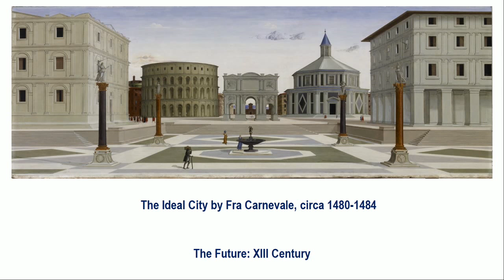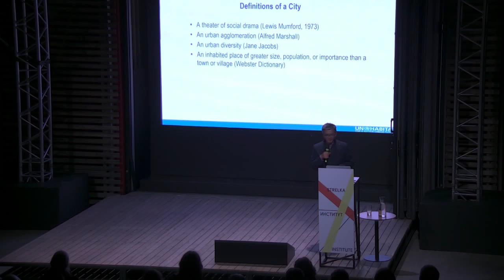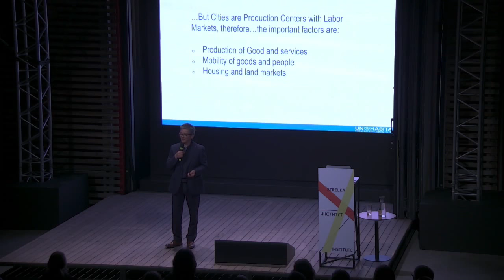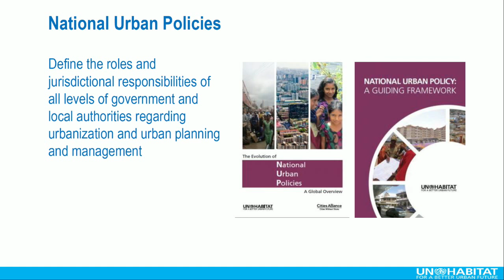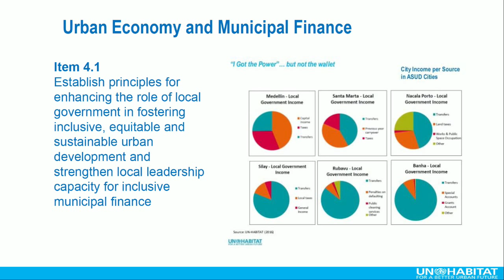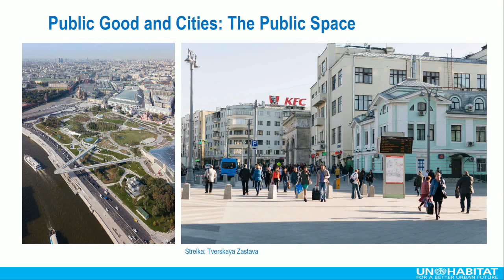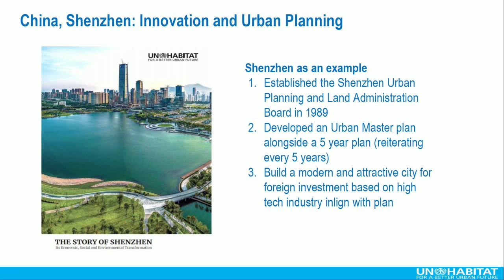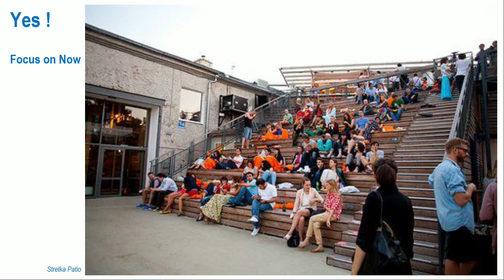Marco Kamiya. Lecture "The City and the Urban Economy"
Для переключения на русский, нажмите на камеру в правом нижнем углу.

Head of the Urban Economy and Finance branch at UN-Habitat explores how economics and finance interact with the plan to achieve urban development. Sign up for other Strelka X Summer events:

Координатор отдела городской экономики и финансов ООН-Хабитат рассказывает, как Шэньчжэнь стал символом китайского экономического чуда, зачем в колумбийской Боготе разработали городские KPI и какие вопросы могло бы решать министерство городского развития. Регистрация на другие события десятого Лета на «Стрелке»